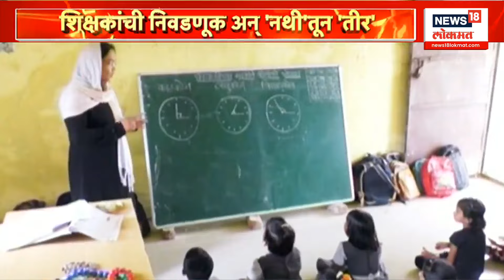Teacher’s Election special Report : शिक्षकांची निवडणूक अन् ‘नथीतून तीर’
news18lokmatlive marathinews18 maharashtranews18 marathibatmyanews18 News18 India’s leading News Network, and the Lokmat Group, Maharashtra’s leading Newspaper group, present News18Lokmat (formerly- IBN-Lokmat ) - a 24-hour Marathi News and Current Affairs Channel. The legacy of these two renowned media powerhouses will give News18Lokmat a sense of immense credibility as well as access to a vast audience base. Going on air from April 6, News18Lokmat will be a world-class credible News channel for the highly aware and conscious ‘Progressive Marathi’.